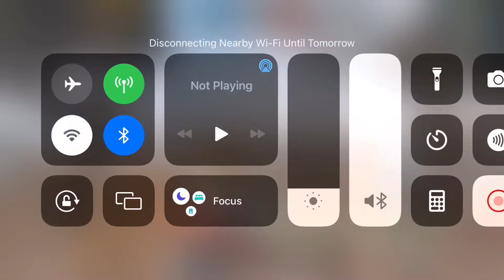iPhone 8 Plus Vs iPhone XR 🥶 (PUBG comparison )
IOS 15 Official Stable Released / All New Feather explained in English.

iPhone 8 Plus PUBG Test After IOS 15 Update| Does iPhone 8 Plus Lag? PUBG Mobile 60 FPS

IOS 15 - Prepare To update
IOS  15 Hands-On Top 5 New Feathers!

iPhone 8 Plus best PUBG Mobile settings

Device: IPhone 8 Plus
Control:4 Fingers Full Gyro on

Tags.

iPhone 8 Plus does lags?
iPhone 8 Plus PUBG Mobile test after 1 week